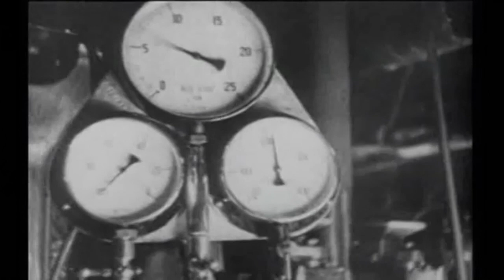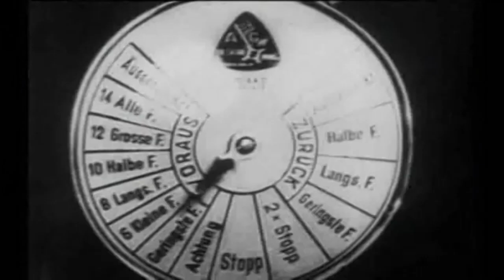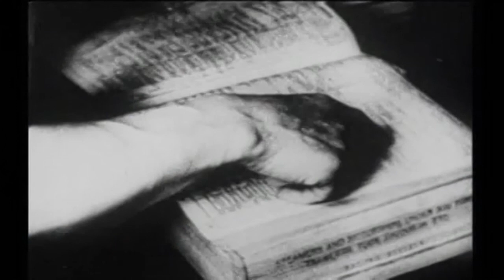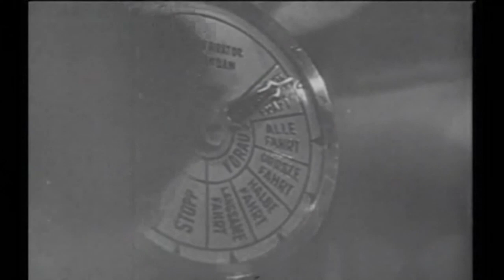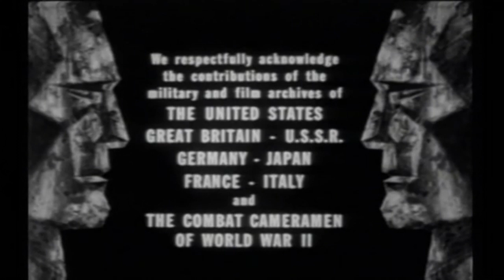WW2 Commerce Raider-Fall Of Crete - BATTLEZONE s2ep9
WW2 Commerce Raider-Fall Of Crete - BATTLEZONE s2ep9 Archive Documentary Film